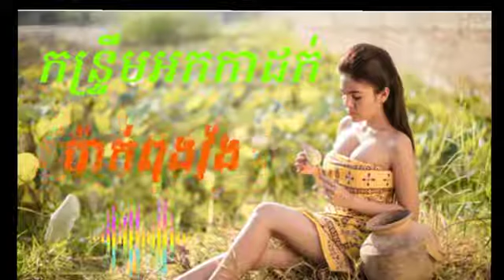កន្រ្ទឹមអកកាដក់ ប៉ាក់ពុងវ៉ុង់ ចង្វាក់ញាក់2022 khmer song រ៉ាស៊ី តន្ត្រី